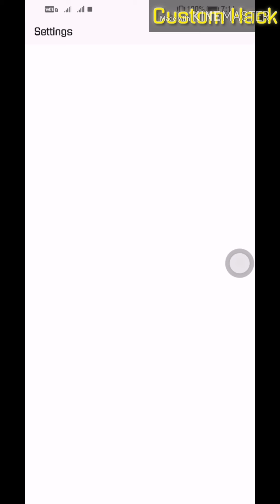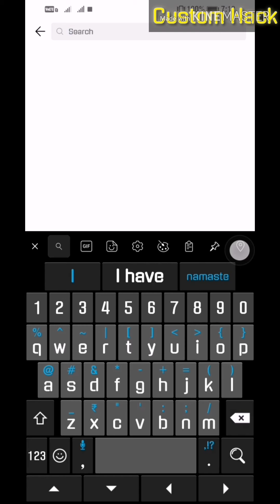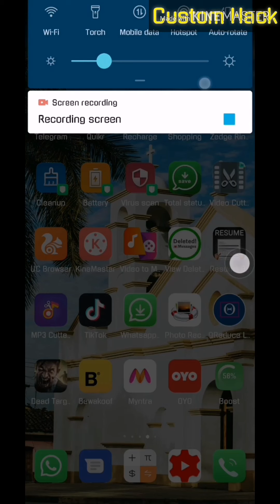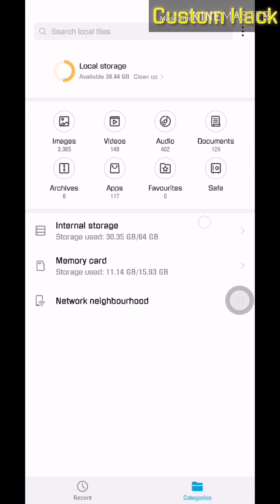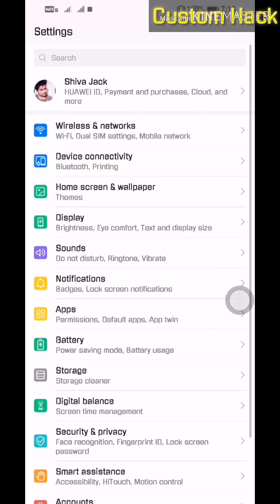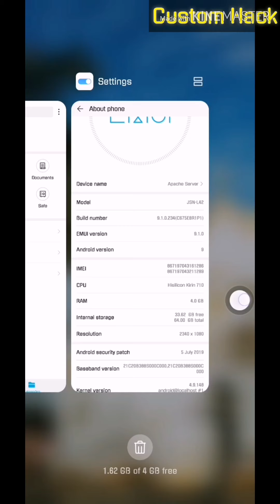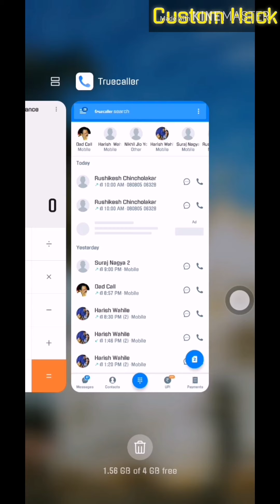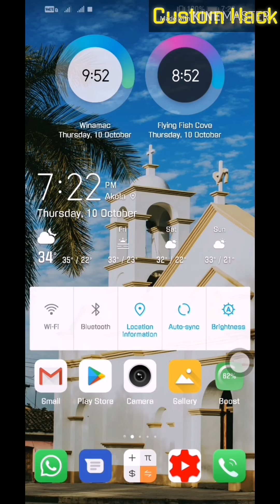How to solve Mobile Hanging problem | mobile getting Slow | mobile Heating problem | Battery Drain